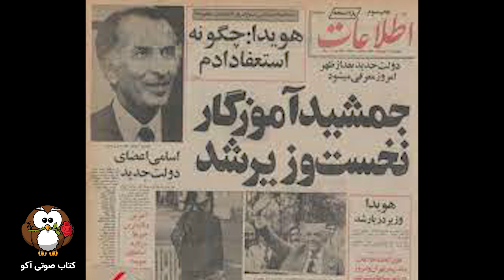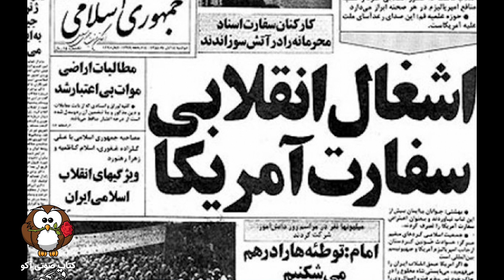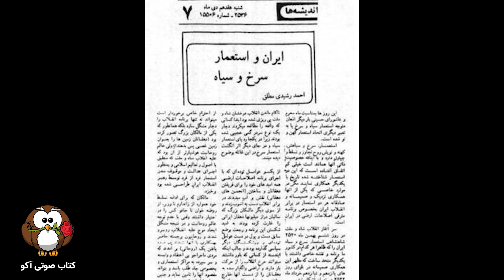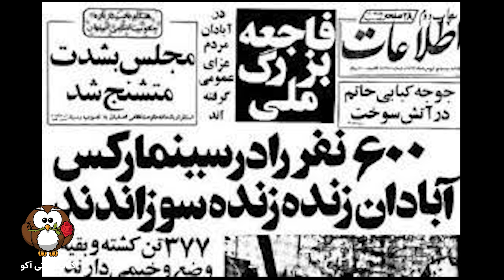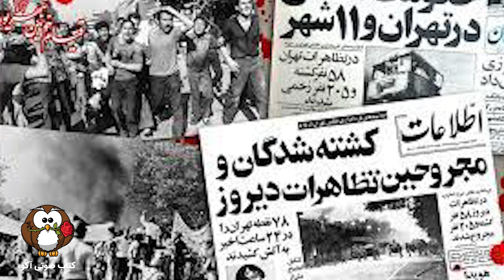کتاب صوتی خاطرات شهبانو فرح پهلوی-کهن دیارا-قسمت دوازدهم- انتخاب جیمی کارتر و اولین جرقه‌های شورش ۵۷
شهبانو فرح پهلوی (پیش از ازدواج فرح دیبا؛ زادهٔ ۲۲ مهر ۱۳۱۷) همسر سوم محمدرضا شاه پهلوی است که از ۲۹ آذر ۱۳۳۸ تا ۲۲ بهمن ۱۳۵۷ آخرین شهبانوی ایران بود. ملکه فرح پهلوی در دوران شهبانو بودنش، بانی آثار و امکانات ارزشمند متعددی برای ایران شد و با اقدامات او کشور از نظر فرهنگی و اجتماعی، ارتقاء قابل، توجهی پیدا کرد.
شهبانو فرح پهلوی پیش از ازدواج، در ایران تحصیل کرد و برای ادامهٔ تحصیل در رشتهٔ معماری به فرانسه رفت و در کنار تحصیل، به زبان‌های انگلیسی و فرانسوی تسلط پیدا کرد. در میانهٔ دوران تحصیل، او به‌وسیلهٔ اردشیر زاهدی و شاهدخت شهناز پهلوی به محمدرضا شاه پهلوی معرفی شد و این آشنایی سرانجام به ازدواج آن دو در ۳۰ آبان ۱۳۳۸ انجامید. پس از تاج‌گذاری، فرح پهلوی نایب‌السلطنه و شهبانوی ایران شد. در چهارچوب مسئولیت‌های وی به‌عنوان شهبانوی ایران، دفتر مخصوص وی دارای چهار بخش آموزش و پرورش، بخش بهداشت و درمان، بخش رفاه اجتماعی و بخش فرهنگ و هنر بود. دفتر شهبانو فرح پهلوی در زمینهٔ آموزش و بهداشت کودکان بی‌سرپرست و کودکان ایران فعال بود. این دفتر، نهادهایی چون جمعیت کمک به جذامیان، کانون پرورش فکری کودکان و نوجوانان، موزه فرش ایران و موزه هنرهای معاصر تهران را پایه‌گذاری کرد. فرح پهلوی سعی داشت با سفرهای مکرر به شهرهای مختلف ایران، نزدیکی بیشتری با عموم مردم داشته باشد.